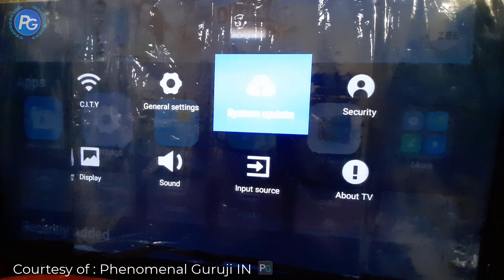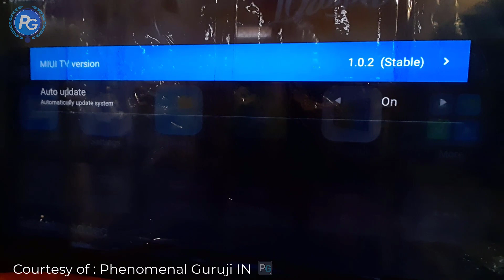Mi Tv 4A Update live check - Old Mi tv 4A Android Pie Update 9.0 & Mi Tv 4a Patchwall Update 2.0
Mi Tv 4A Update rollouts - Old Mi tv 4a Android Pie Update & Patchwall Update details video. this is a mi tv 4a update news.

Queries Solved:
1) mi tv update 2019
2) mi tv latest update
3) mi tv updates details
4) mi tv android pie update
5) mi tv update release
6) patchwall update
7) old mi tv update
8) mi tv update
9) mi tv stable update
10) update mi tv
11) update mi led tv
12) mi tv 32inch pie update
13) mi tv software update
14) old mi tv 4a update
15) mi tv new update
16) mi tv 43inch pie update
17) old mi tv patchwall os update
18) mi tv android update
19) mi tv 4a android pie update
20) mi tv pie update
21) mi tv android pie 9.0 update
22) mi tv 4a pie update